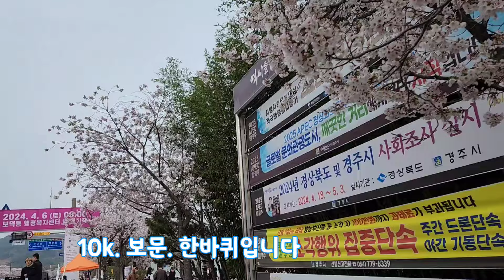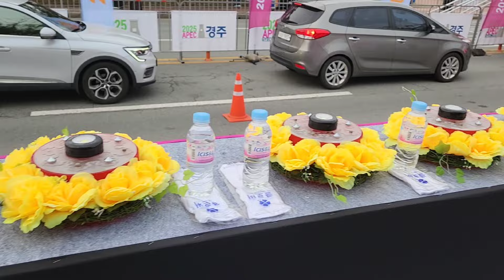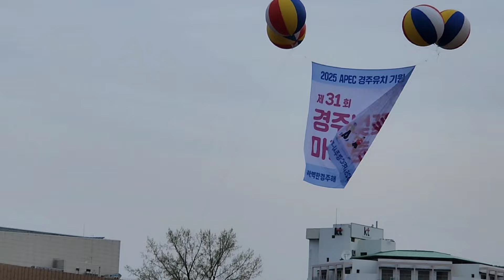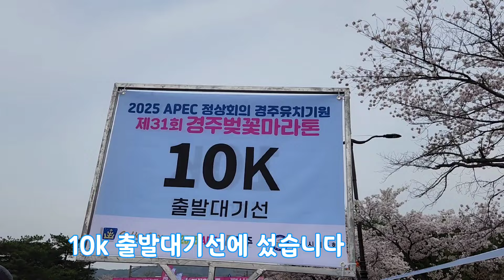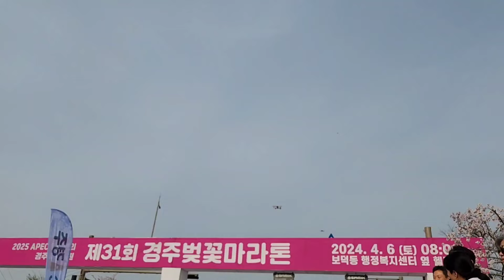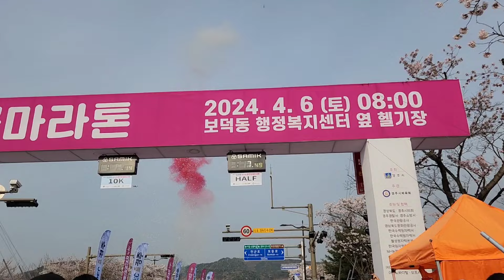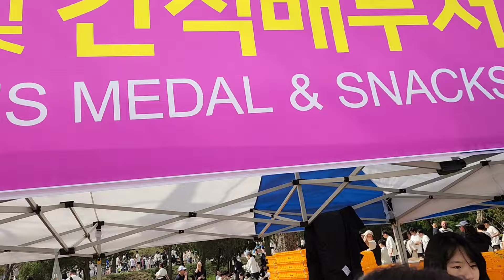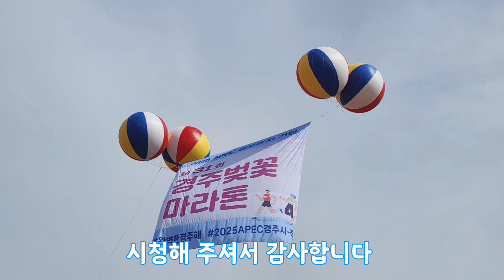제31회 경주 벚꽃 마라톤 대회 | 🌸벚꽃 만개한 꽃길을 달립니다